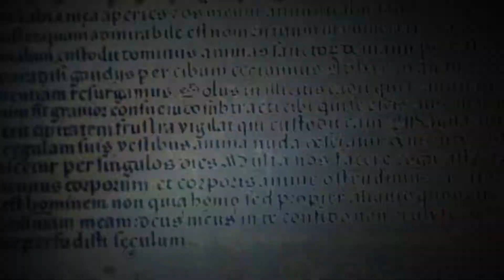vampire diaries opening credits; charmed style [600+ subs]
OMG! I cannot believe that I reach 600 subscribers before New Year's Eve :)) That is amazing, thank you so much...Love you all :))

This is my first Charmed opening EVER so please...be nice :))